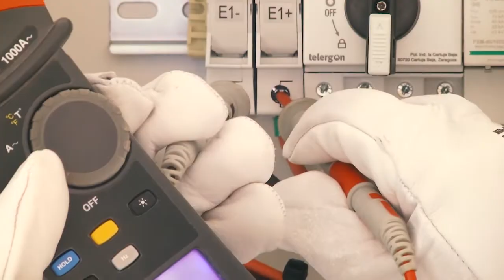La Salve 18-10-21